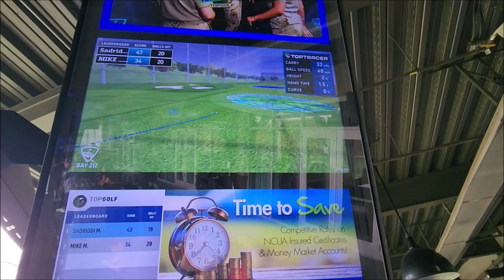Top Golf is my favorite and useful entertainment.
Top Golf is one of the best tools for changing from a left-handed golf stance to a right-handed stance and learning how to play with the right hand. Top Golf develops striking power, develops oblique abdominal muscles, square muscles of the lower back. Top Golf is the best entertainment for both adults and the whole family.
Топ Гольф, как одно из лучших средств для смены левостороннаей стойки в гольфе в правостороннюю стойку и научиться играть правой рукой. Топ Гольф развивает ударную силу, развивает косые мышцы живота, квадратные мышцы поясницы. Топ Гольф, это лучшее развлечение как для взрослых, так и для всей семьи.